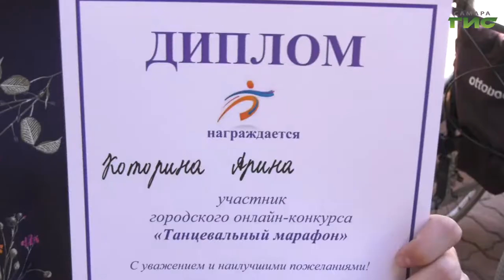В Самаре подвели итоги инклюзивного онлайн-конкурса "Танцевальный марафон"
В Самаре подвели итоги инклюзивного онлайн-конкурса "Танцевальный марафон". В этом году масштабы конкурса и число участников выросли вдвое. Продолжит тему Ольга Хамракулова.